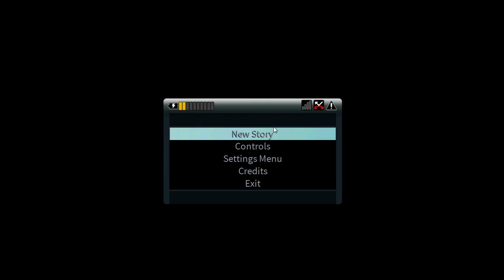[GR] DayLight - Part #1